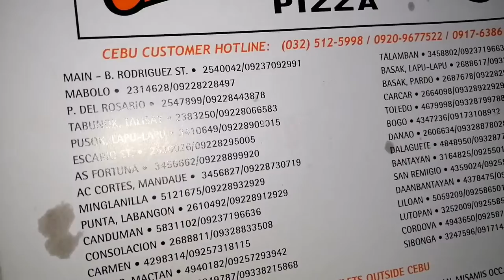🇵🇭 ALBERTOS PIZZA MUKBANG ASMR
pizza mukbang,
albertos pizza,
alberto's pizza,
albertos pizza menu,
eating show,
pizza mukbang,
pizza mukbang asmr,

pizza hut
best pizza
cheese pizza
pizza challenge
nyc pizza
giant pizza
pizza recipe
pizza review
new york pizza
best nyc pizza
receita de pizza
pepperoni pizza
best pizza recipe
margherita pizza
mod pizza
hot pizza
pan pizz
pizza test
make pizza
joes pizza
pizza peel
pizza dulce
pizza slice
fresh pizza
baked pizza
yoboy pizza
wheat pizza
pizza dough
joe's pizza
pizza taste
massa pizza
pizza en casa